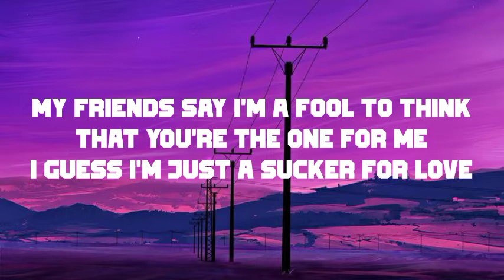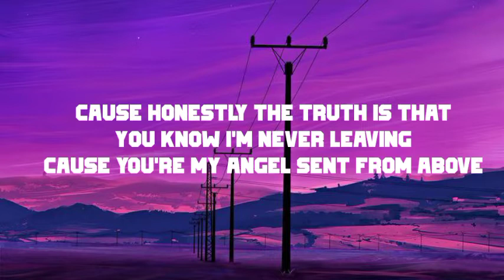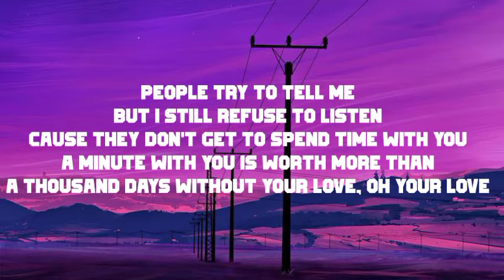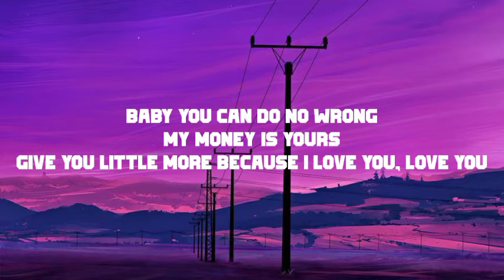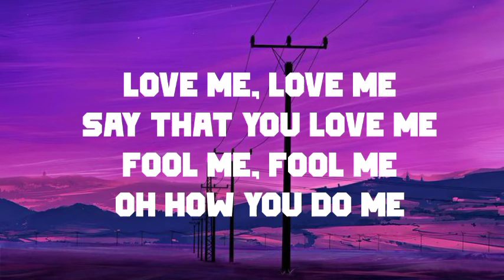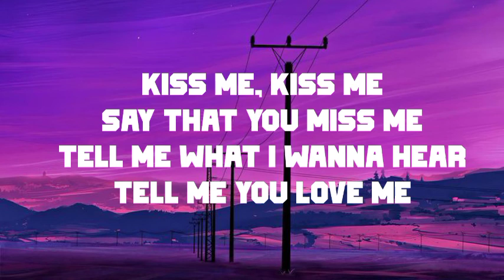LOVE ME (Justin Bieber) ll English lyrics video ll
Love Me

Lyrics

This JB

My friends say I'm a fool to think
That you're the one for me
I guess I'm just a sucker for love

Cause honestly the truth is that
You know I'm never leaving
Cause you're my angel sent from above

Baby you can do no wrong
My money is yours
Give you little more because I love you, love you
With me, girl, is where you belong
Just stay right here
I promise my dear I'll put nothing above you. above you

Oh how you do me
Kiss me, kiss me
Say that you miss me
Tell me what I wanna hear

People try to tell me
But I still refuse to listen
Cause they don't get to spend time with you
A minute with you is worth more than
A thousand days without your love, oh your love

My heart is blind but I don't care
Cause when I'm with you everything has disappeared

And every time I hold you near
I never wanna let you go, oh